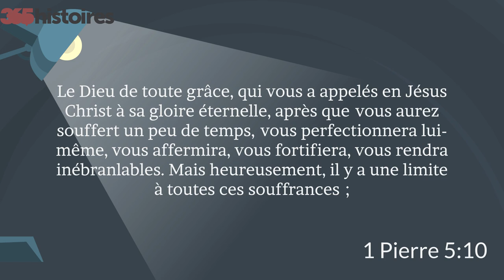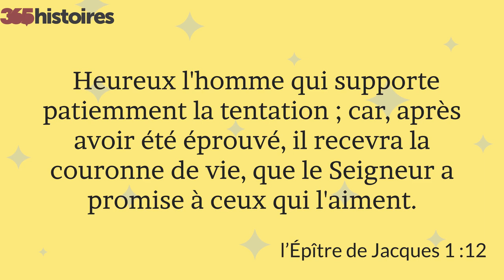Pourquoi les épreuves ? (161)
Le Seigneur Jésus a fait dans la création beaucoup de choses qui sont des modèles pour nous dans notre vie spirituelle.  Voyez l'exemple du cocon et du poussin, c'est pareil pour nous les humains.
Les luttes et les souffrances de la vie sont là pour fortifier notre foi ...